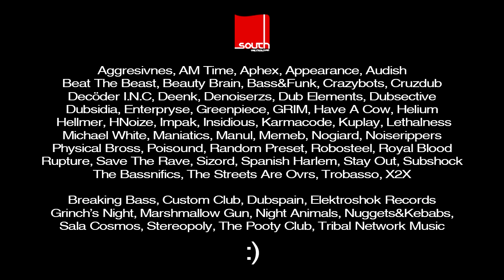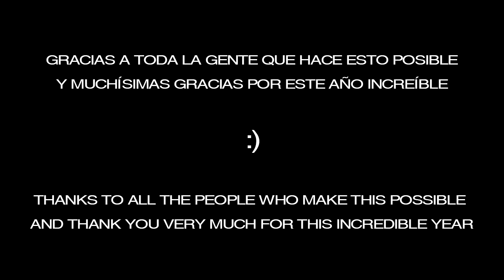One - 1st Anniversary Compilation (SUMCOMP002)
We want to celebrate our birthday with "One", our 1st Anniversary Compilation. Download 15 EXCLUSIVE track totally FREE and enjoy with all of them. We want to say THANKS to all the people who support us and make this possible. THANK YOU VERY MUCH! :D

TRACKLIST:
01. Knife Party - Bonfire (Beauty Brain re-edit)
02. Insidious - Link's bassadventures
03. AM Time - Velocity
04. Maniatics - On the floor
05. Robosteel - The worst of myself
06. Stay Out - Victim's death
07. TC - Tap ho (Manul remix)
08. MNDR - Feed me diamonds (Save The Rave remix)
09. X2X - Take a trip
10. HELLMER - Bankroll
11. Helium - Bettlejuice
12. The Bassnifics & Rupture - Inside
13. Nogiard - Essence
14. La Roux - Bulletproof (Random Preset remix)
15. HNoize - South Underground Music